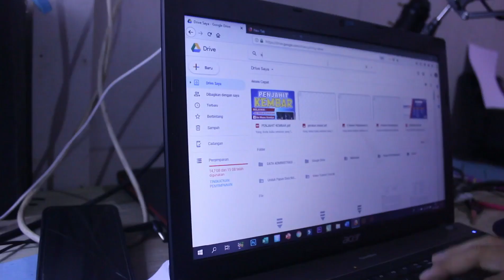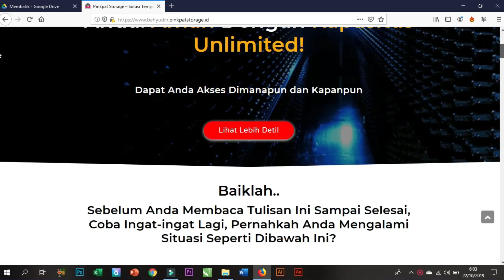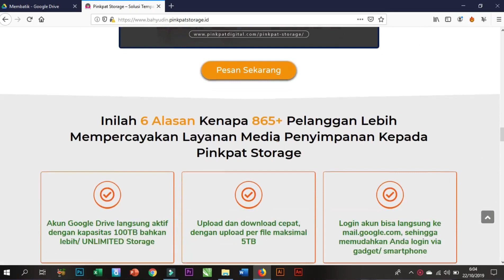PINKPAT STORAGE SOLUSI PENYIMPANAN DATA UNLIMITED ONLINE ANDA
Kini Anda Tak Perlu Bingung Dan Pusing Lagi Mencari Tempat Penyimpanan File/ Data Penting Anda. Aman Dengan Kapasitas Unlimited!

Jangan Sampai Anda Melewatkan Kesempatan TERBATAS ini!